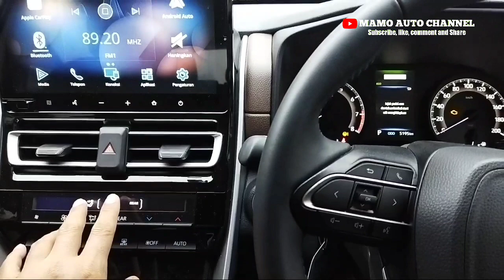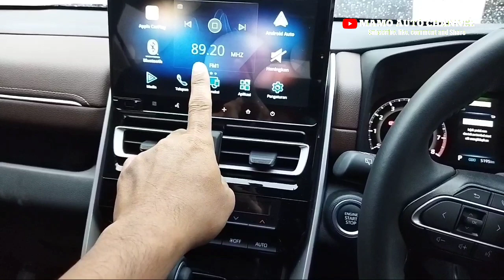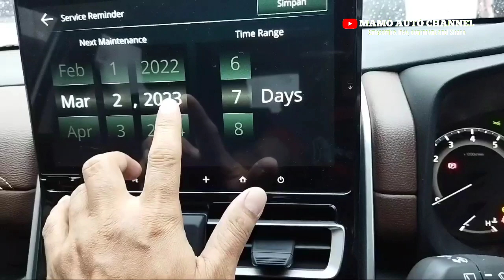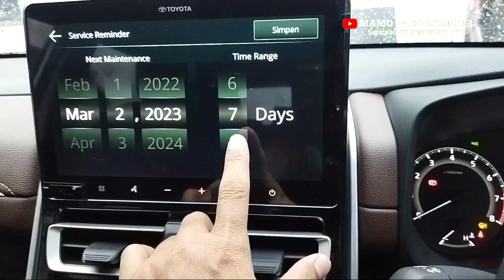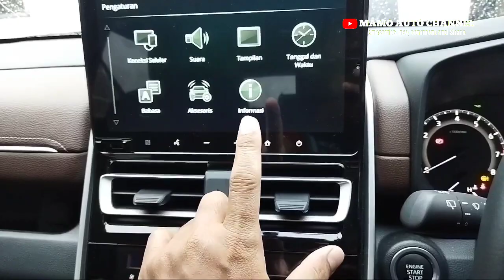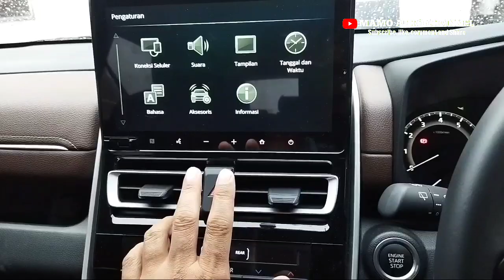Cara Setting Reminder Service Innova Zenix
Berikut cara setting reminder service di innova Zenix setelah melakukan service berkala